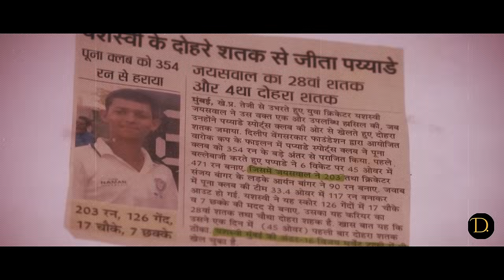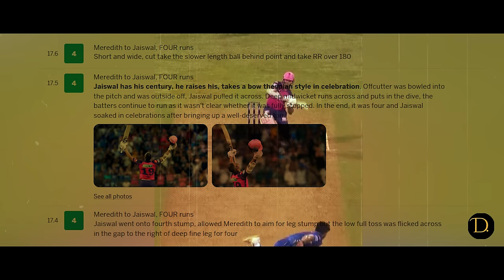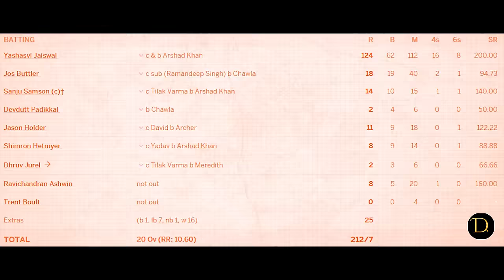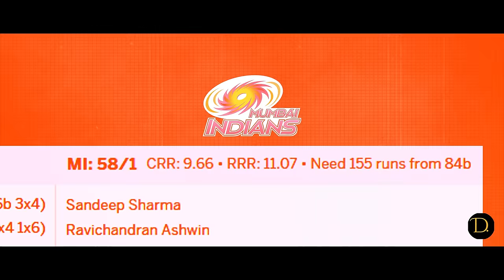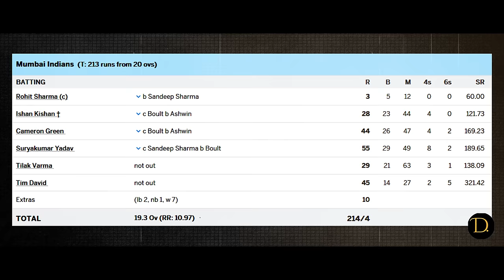When Jaiswal's 62-Ball 124 Shocked Rohit Sharma!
Yashasvi Jayaswal's Sensational 124 Runs – A Mumbai Indians Nightmare. When Jaiswal's 62-Ball 124 Shocked Rohit Sharma!